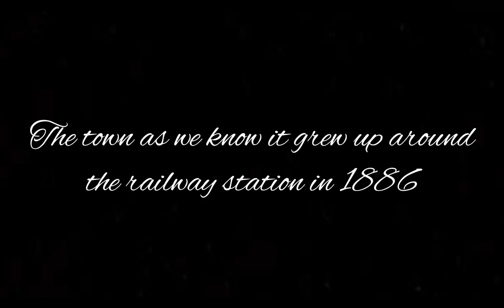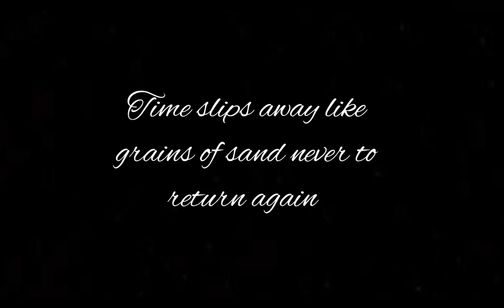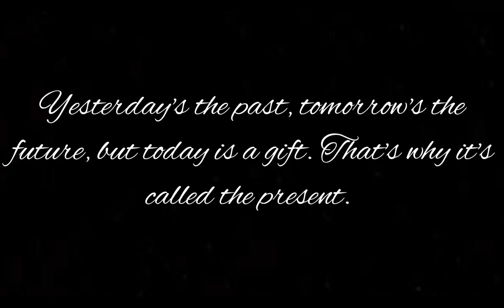THE CHANGING FACE OF NEW MILTON | A SHORT DOCUMENTARY| DARK DREAMS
At DREAMWORKING we tell the true stories behind some of histories greatest disasters, fascinating places and historic events... But without melodrama or unsettling symbolism. DREAMWORKING conducts extensive research and considerate storytelling in the hope that we can gain enlightenment from the past.
You may be shocked by how the world around us has been shaped by the long forgotten past.

Tom b@dreamworking
DREAMWORKING FILMS
Visit us on Instagram :